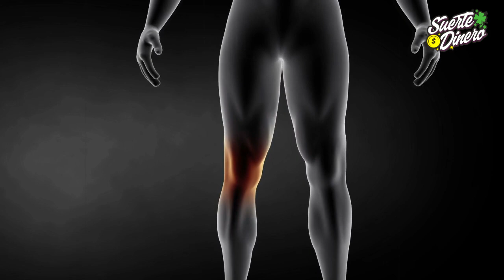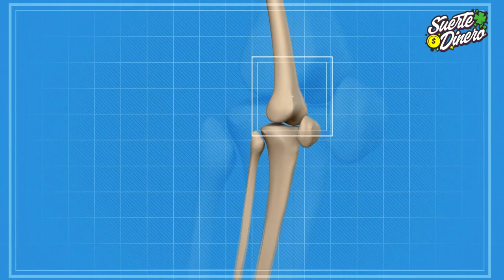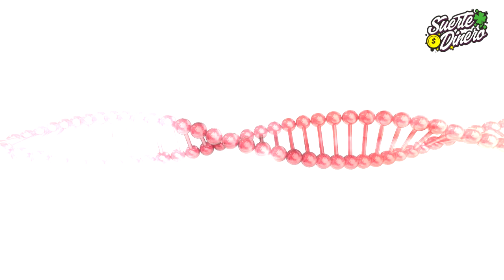👩👴👵 ¿Conoces a Alguien que Quiera Mejorar su Salud? 25, 30, 40, 50 años y La Tercera Edad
Cuando pasamos los 25, 30, 40, 50 años y La tercera edad lleva consigo un estado de salud más delicado. Es la etapa de la vida donde más vulnerable se es, y más riesgo existe para una serie de enfermedades y patologías. Las personas mayores están más expuestas y es necesario conocer cuáles son las enfermedades más comunes en ancianos y mayores. Principalmente para estar prevenido, saber cómo actuar y qué hacer para que no sean tan perjudiciales.

REMEDIOS CASEROS,SALUD,ENFERMEDADES